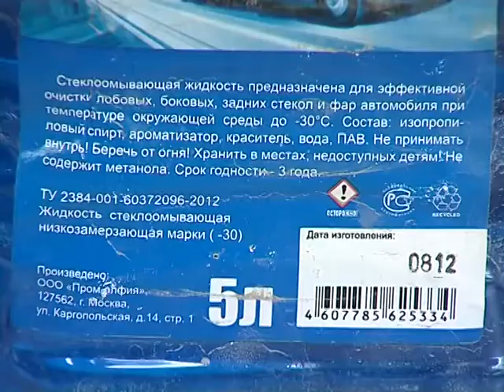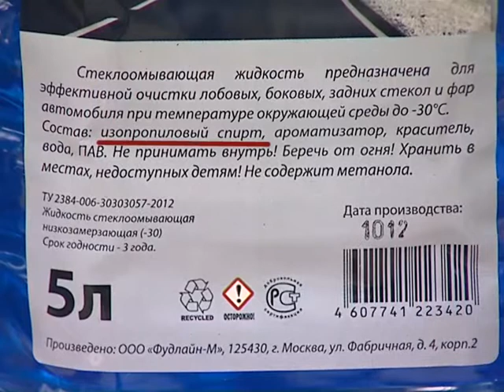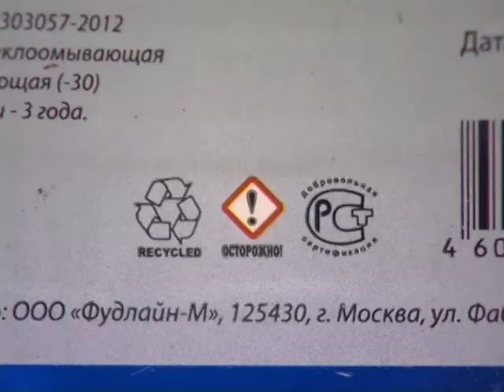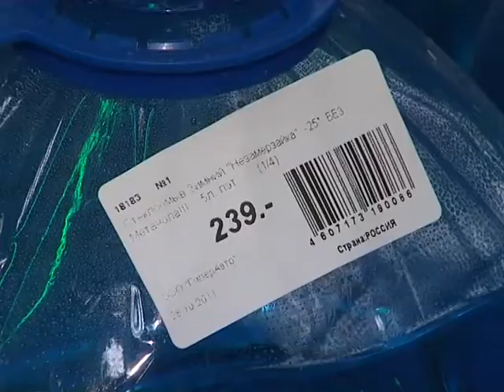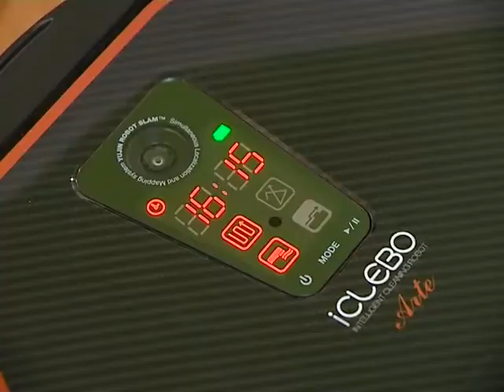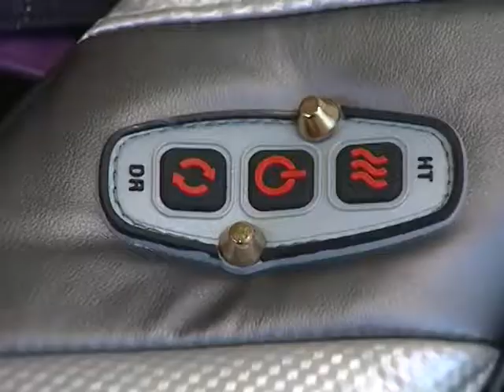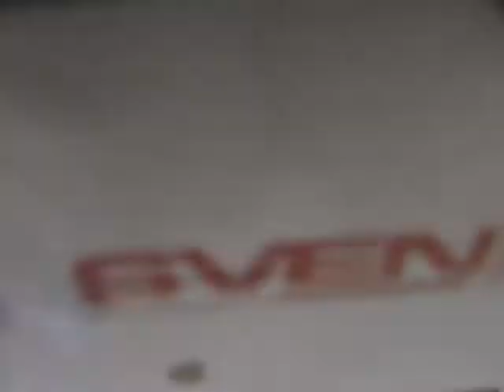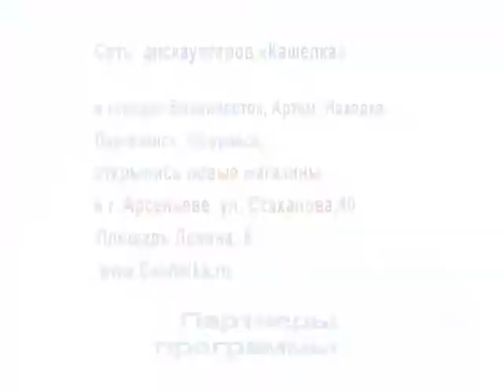ЦК_незамерзайка_9-50.flv